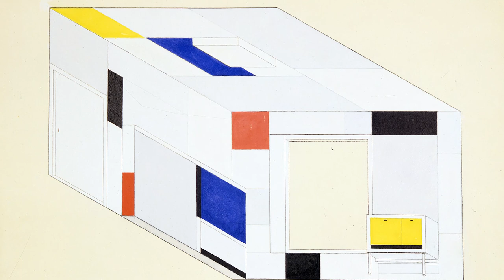Eine Welt auf Papier: Das Kupferstich-Kabinett Dresden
Über eine halbe Million Zeichnungen, Druckgrafiken und Fotografien vom Mittelalter bis heute werden im Kupferstich-Kabinett im Residenzschloss Dresden bewahrt, u. a. von Dürer, van Eyck, Rembrandt, Piranesi, Fragonard und Friedrich bis hin zu Toulouse-Lautrec, Kotzsch, Glöckner, Baselitz und Tillmans.